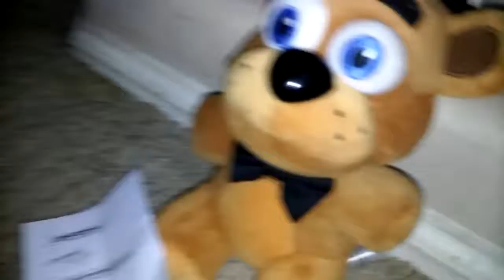FNAF plush adventures 2: Attendance